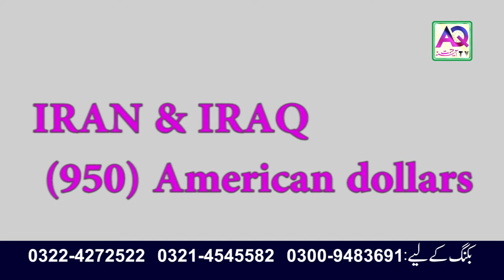Sirf 1 Din Baki Sub Sasta Ziarat Pakage | Iran aur Iraq Ziarat | Call Now: 0092 322 4272522 | AQ TV